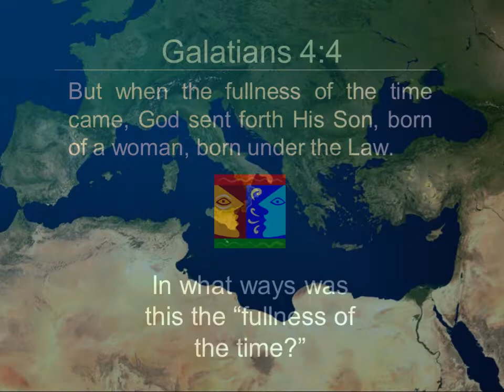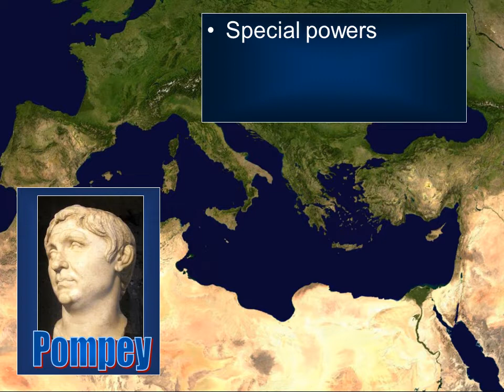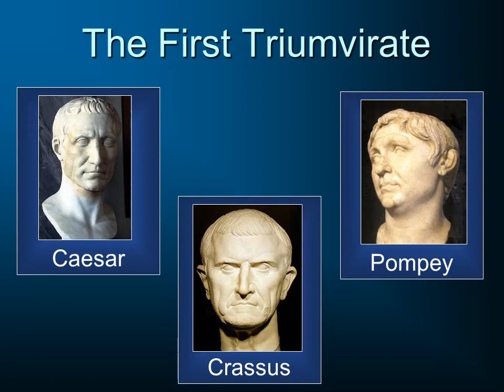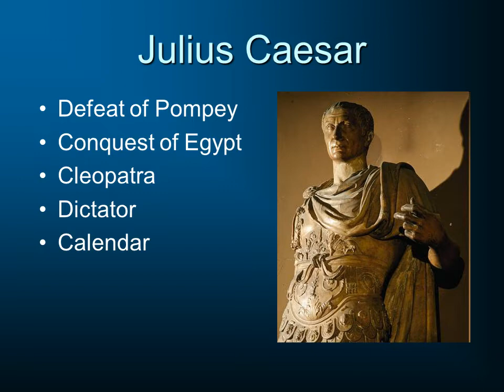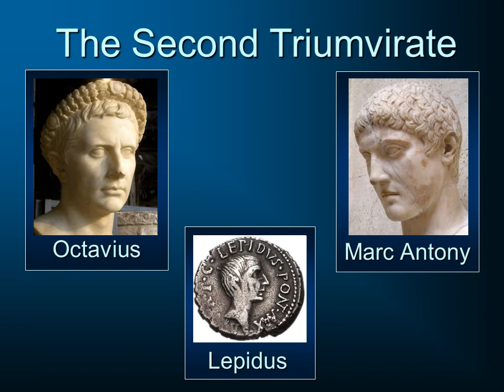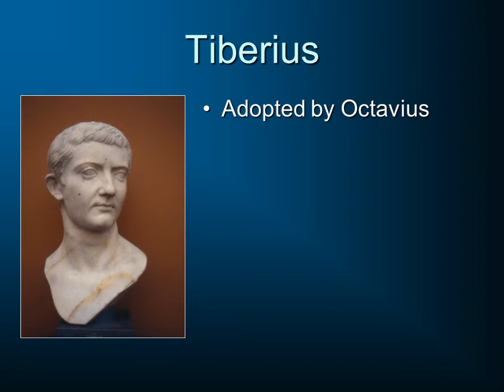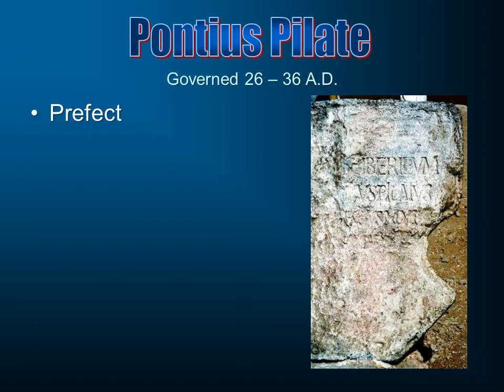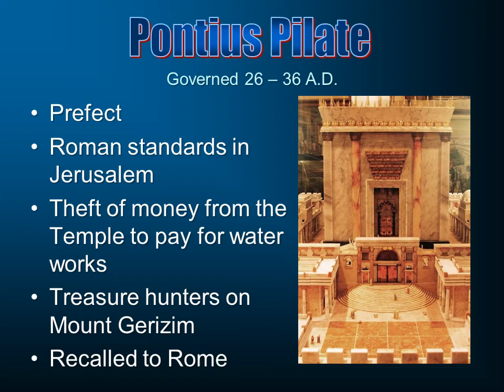History of Christianity 2: The Roman World at the Birth of the Church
We will look at the culture and history of the Roman world as it existed at the time when the church was born.